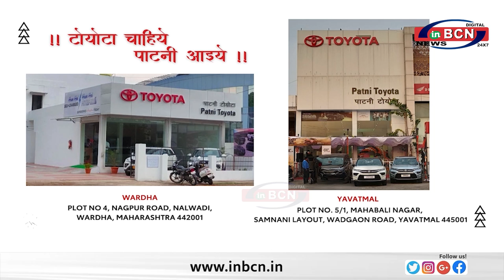मेरे लिए दिव्यांगों की सेवा ही ईश्वर सेवा है ...INBCN NEWS